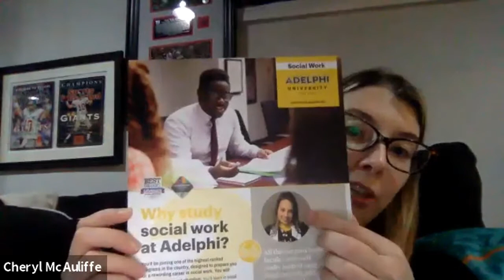College Major Exploration: Social Work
Director of Undergraduate Studies, Cheryl McAuliffe will discuss Adelphi University's social work program as well as her personal experiences in the field.